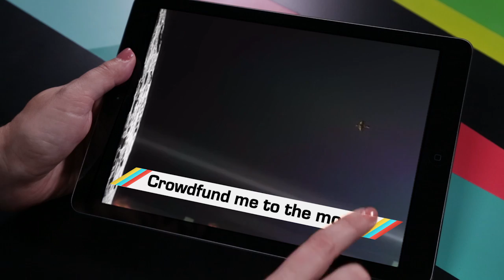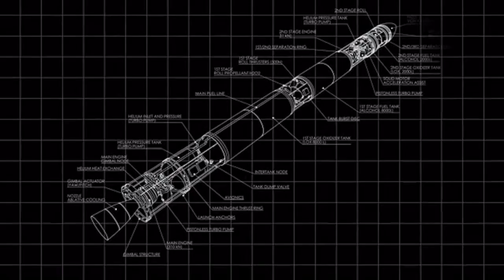ICYMI: Crowdfunded rocket, swimming robotic bees and more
Today on In Case You Missed It: Harvard researchers taught a swarm of robotic bees to swim, propelling themselves through the water with their tiny little wings. A new Kickstarter project aims to crowdfund and rocket to the moon, if it can get funding up to one million dollars. And the German Autobahn 8 played host to a self-driving big rig truck as part of a test drive by automaker Daimler.

We hope you enjoy the video of the leafblower taking apart post-it art inside an office nearly as much as you enjoy the pixelated renderings of the superheros it is destroying.